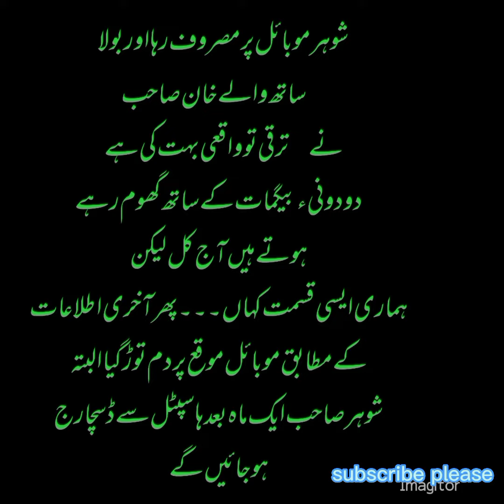Tania Voice/Funny talks /ایک بچہ روتا ہوا گھر میں داخل ہوا